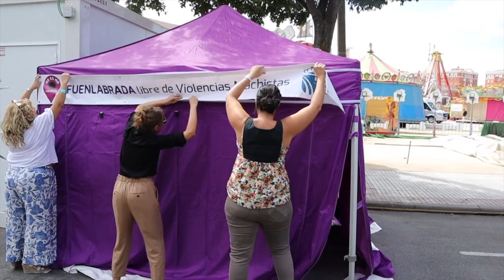Punto contra las Violencias Machistas Fiestas Fuenlabrada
Durante estas fiestas patronales se instalarán dos Puntos de Información y Atención contra las Violencias Machistas, instalados en el recinto ferial  y en los campos de fútbol de la Aldehuela, para ofrecer información y atención sobre cualquier asunto relacionado con la violencia de género.

Ambos estarán atendidos por trabajadoras sociales, psicólogas  y policías locales, además de medio centenar de personal voluntario que han recibido formación específica previa en el curso organizado este verano.

“Hasta ahora teníamos un solo Punto en el recinto ferial pero ampliamos porque queremos una Fuenlabrada libre de violencia machista. Es imprescindible que todos y todas nos impliquemos en este objetivo mediante la información, la sensibilización y la denuncia, en el caso de que se produzcan agresiones”, explica el concejal de Feminismo y Diversidad, Raúl Hernández.

A través de estos Puntos, se pretende transmitir el mensaje a las personas que acudan a las fiestas de que la violencia machista no tiene cabida y toda la sociedad puede hacer algo para acabar con ella. “Las mujeres tienen derecho a divertirse sin sentir miedo y sin sentirse solas”, señala el edil.

También se ofrecerá información sobre los recursos que ofrece el Ayuntamiento y los servicios a los que pueden acceder las personas víctimas de agresiones machistas. Y se recogerán  las  denuncias que el público asistente quiera presentar como testigos o víctimas de posibles agresiones.

En la pasada edición pasaron por el Punto del recinto ferial alrededor de 3.000 personas para solicitar  información y para ofrecerse a trabajar de manera voluntaria en este servicio. No se produjo ninguna denuncia por agresión.

Este servicio permanecerá activo desde hoy hasta el domingo 15 y el horario de atención será desde las 19 horas hasta las 4 de la madrugada en el punto del ferial y durante la celebración de los conciertos en el ubicado en la Aldehuela.

El servicio se ampliará a través de un teléfono móvil -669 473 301- donde las personas interesadas podrán comunicarse a través de WhatsApp y estará activo las 24 horas.